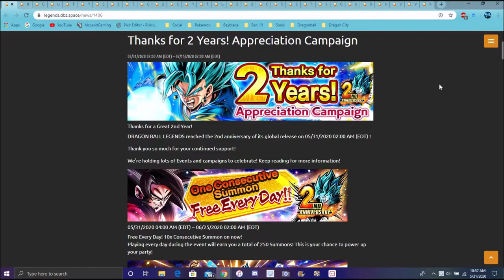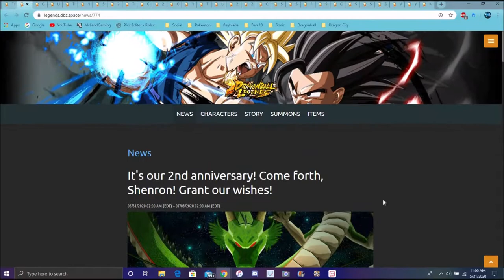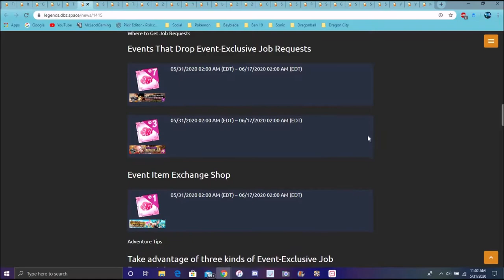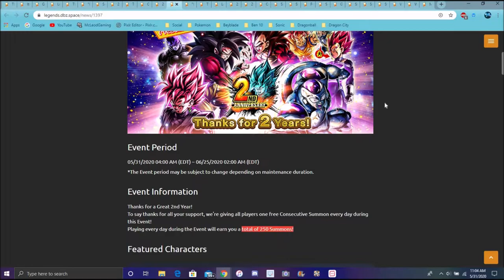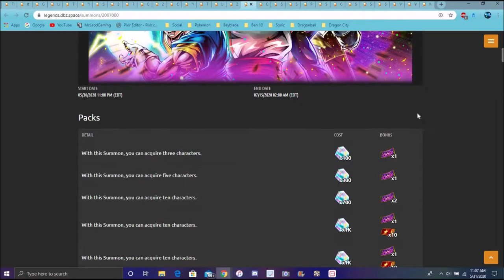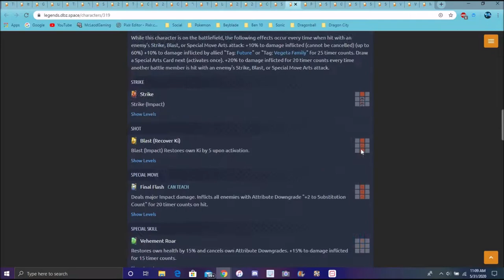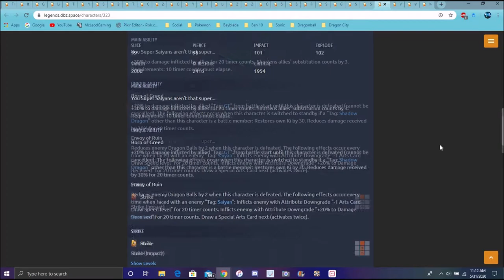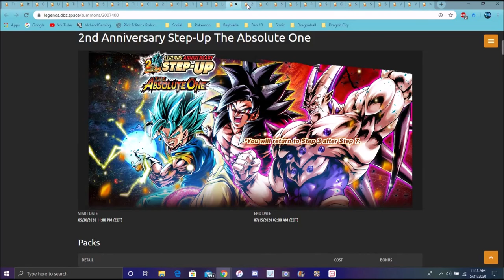THE HYPEPEST UNITS IN HISTORY THE 2ND YEAR IS HERE ALL SUMMONS , EVENTS , INFO & MORE DB Legends